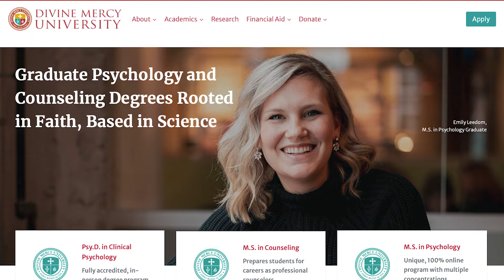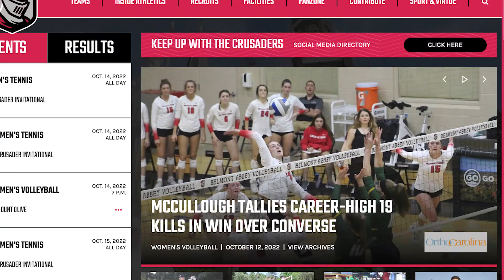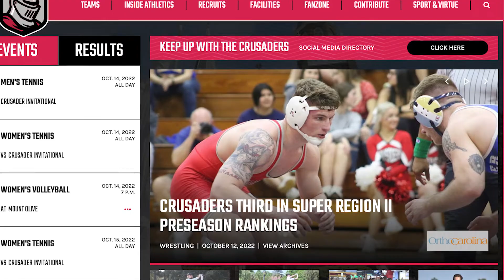President's Update: October 14, 2022